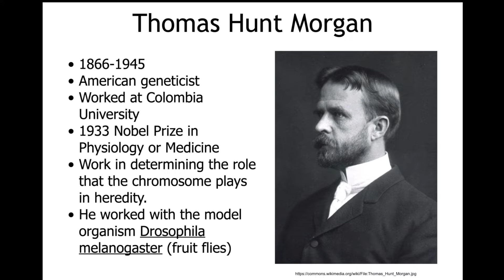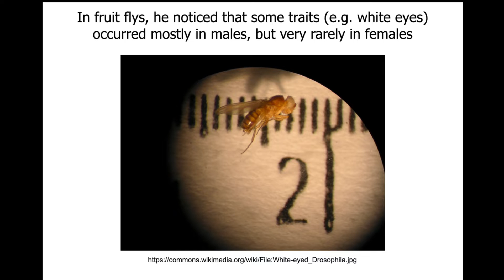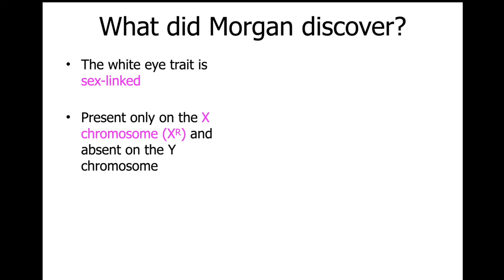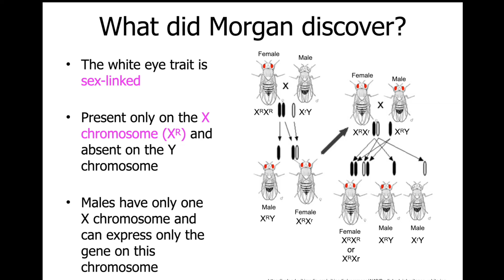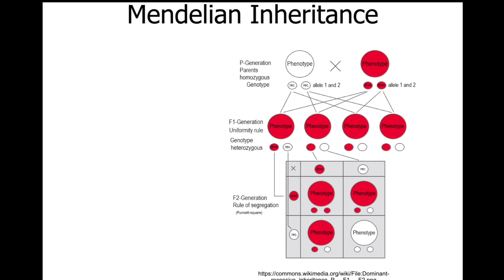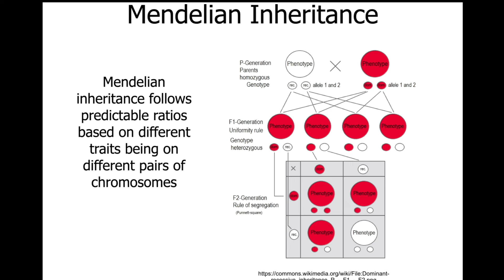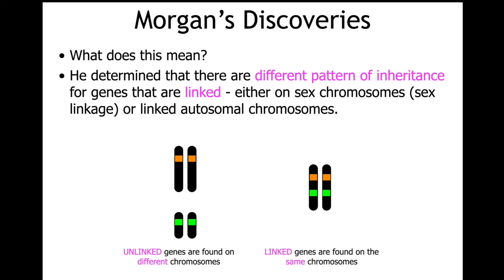10.2 Morgan's Discoveries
Discoveries of Thomas Hunt Morgan in determining linked genes in fruit flies (Drosophila melanogaster) .